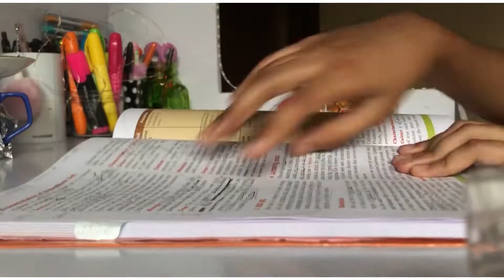Study vlog | offline classes+ eating sushi 🍣